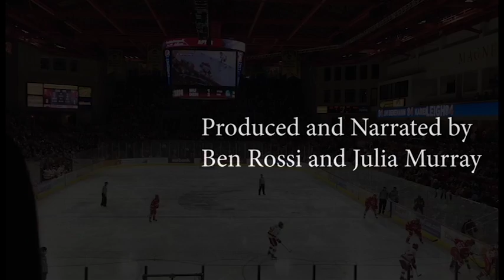University of Denver Hockey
Since 1949 from its rivalry with Colorado College to the eight national championships the University of Denver has had one of the richest college hockey traditions in the country